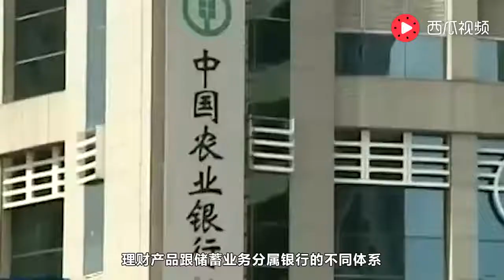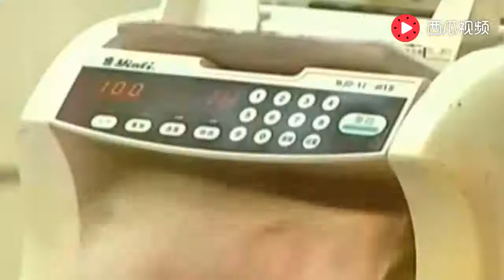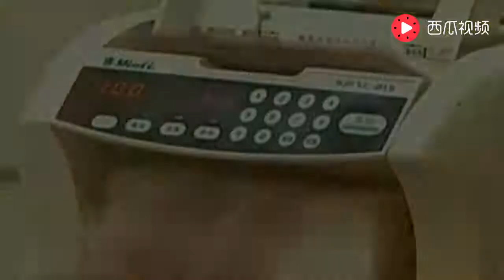为什么银行职员自己从来不买理财产品？答案说出来吓死你